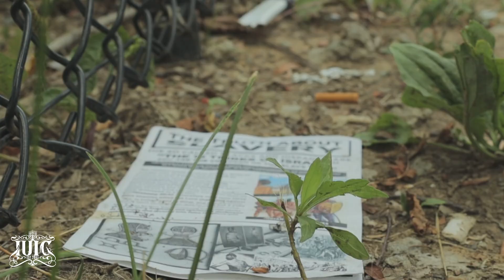IUIC PITTSBURGH COMMUNITY CLEAN UP PROMO